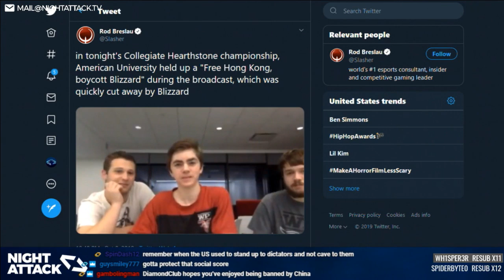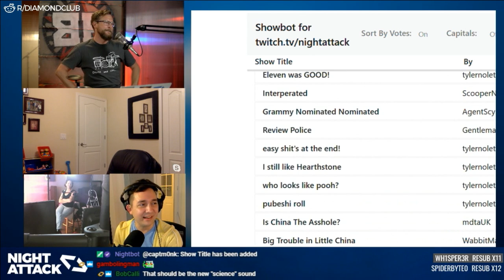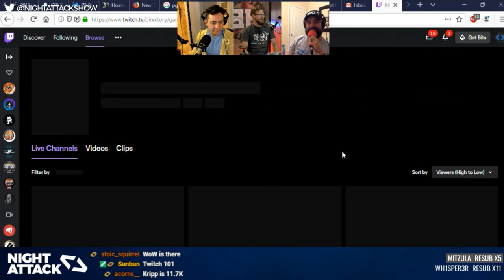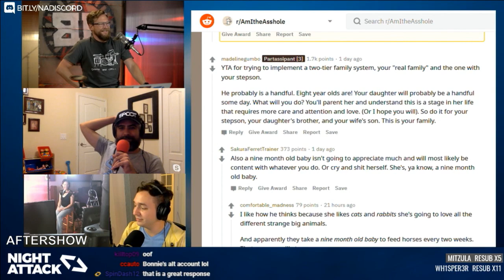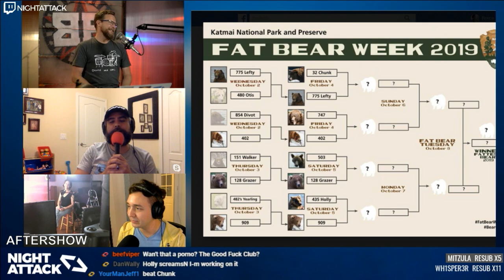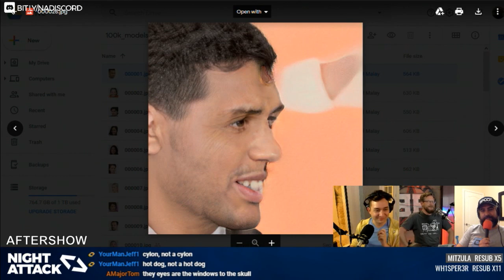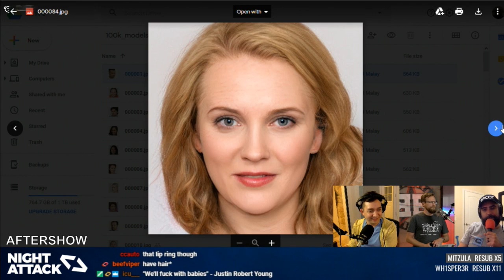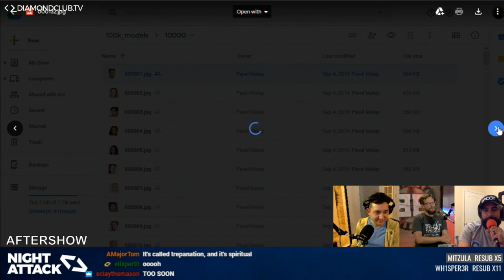Night Attack #293: Aftershow